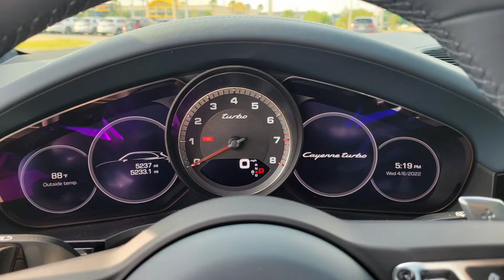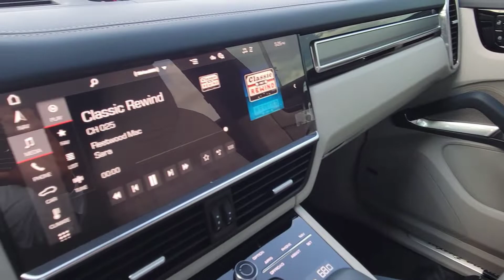2021 Porsche Cayenne Turbo Carrara White / Graphite Blue/Chalk -Quick Walk Around- Jatinkumar Patel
2021 Porsche Cayenne Turbo AWD Carrara White Metallic
Twin Turbo Premium Unleaded V-8 4.0 L/244